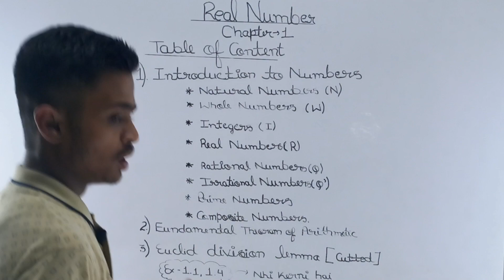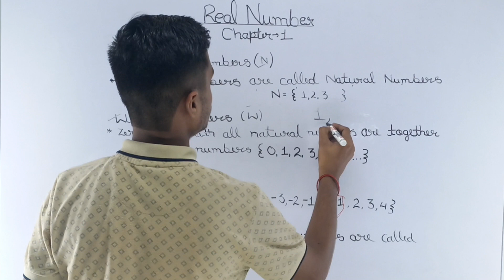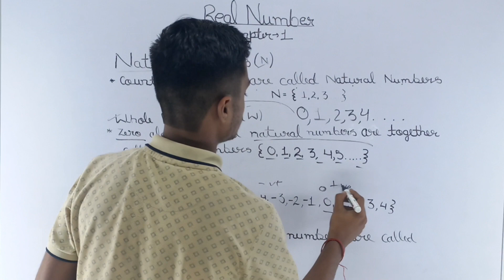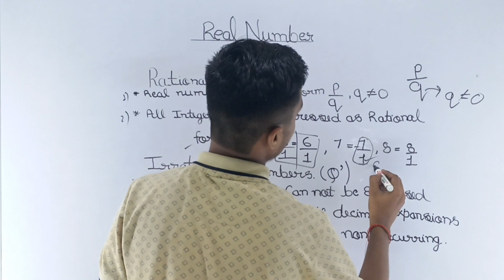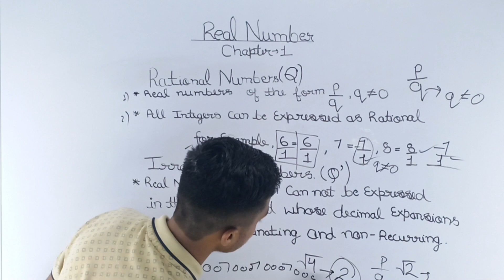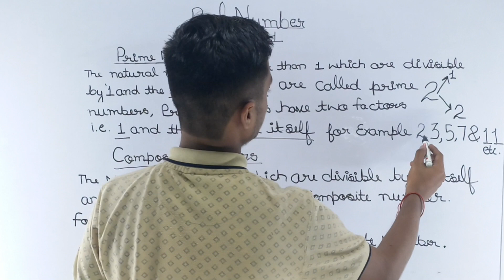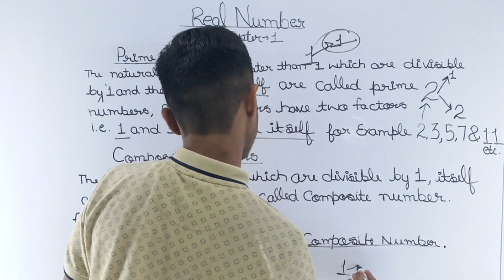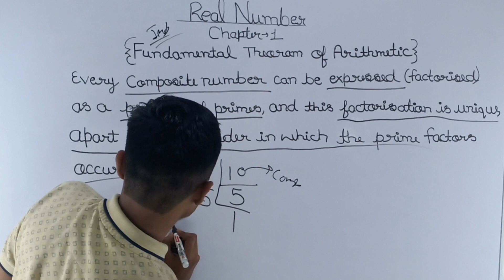Class 10 Maths | Chapter 1 | Introduction Part 1 | Real Numbers | NCERT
1. Story
2.Introduction to numbers
3.What is Natural Numbers
4.What is Whole Numbers
5.What is Integers
6.What Is Real Numbers
7.What is Rational Numbers
8. what is Irrational Numbers
9.What is Prime Numbers
10.What is  Composite Numbers
11. Fundamental Theoram of Arithmetic